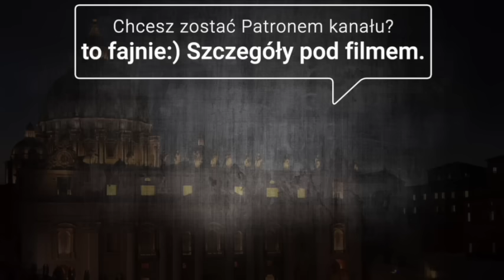PIĄTEK, 12 STYCZNIA 2024, SPRAWKI RANO ☕️🎧 O miłości ojczyzny oraz rozmowa z Mariuszem Dzierżawskim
nr tel.: 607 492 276

🎧 Dawid Mysior Rozprawki “Rozum proszę”

00:00 Wstęp
00:10 Modlitwa
00:25 Węgry a start Donalda Trumpa w prawyborach prezydenckich
01:52 Wieczór operowy w Nicei zakłócony
03:09 Wspomnienie Chrztu Pańskiego
04:45 Zakaz przyjmowania imamów we Francji
05:44 Reklama uwagi warta
07:07 Nowe fakty ujawnione przez sąd w Nowym Jorku
08:26 Informacje z Bliskiego Wschodu
09:16 Katechizm wg Summy teologicznej św. Tomasza z Akwinu
12:32 Rozmowa z Mariuszem Dzierżawskim
16:32 Krótka rozprawka o miłości ojczyzny
19:54 Zakończenie